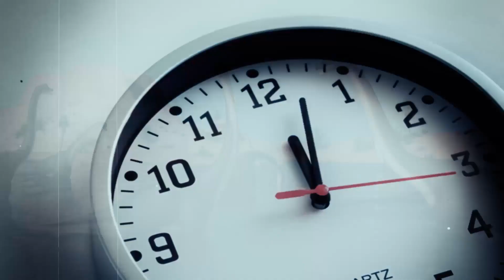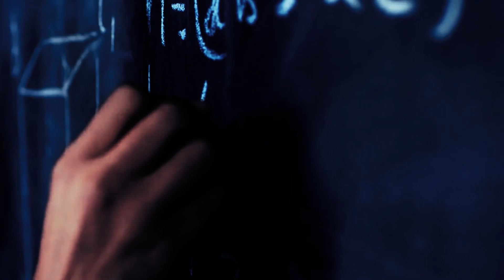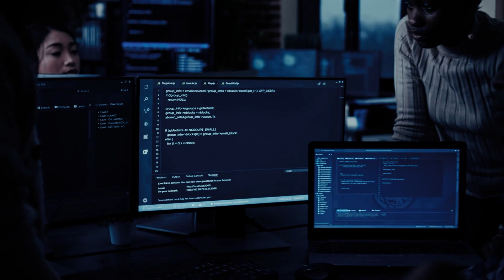This Asteroid Happens Once in 10 000 Years.